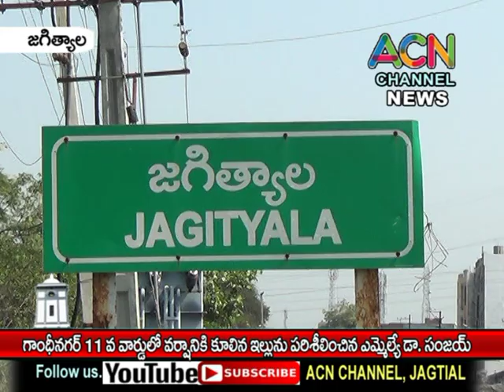జగిత్యాల గాంధీనగర్ లో వర్షాలకు కూలిన ఇల్లును పరిశీలించి 5వేల ఆర్థిక సాయం అందజేసిన ఎమ్మెల్యే సంజయ్